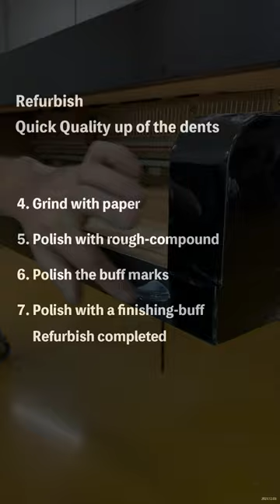Refurbish Piano / - GrandGallery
Replacement of Muffler felt, Key fronts,
Loop cords, and minor adjustment/cleaning